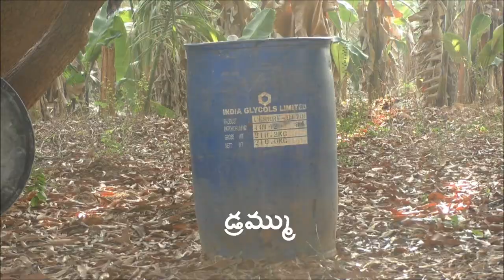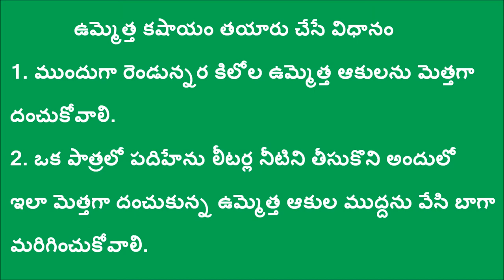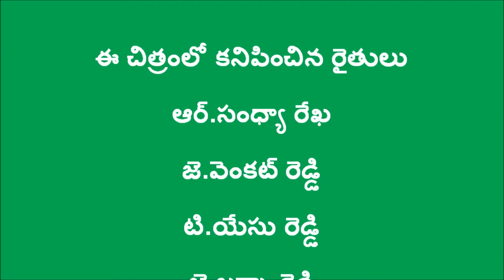Preparation of Ummettha kashayam_Digitalgreen & DoAg_A.P_Krishna_Feb2017